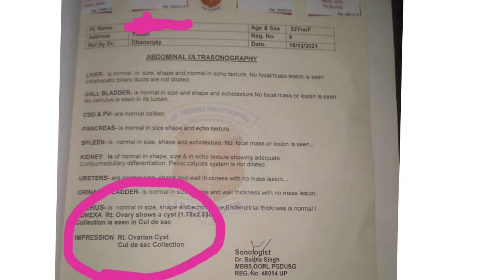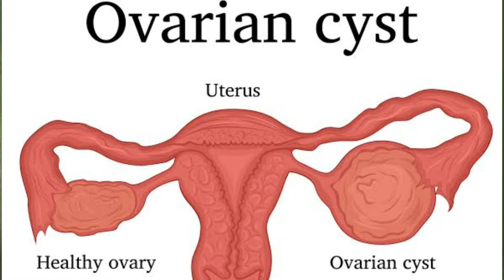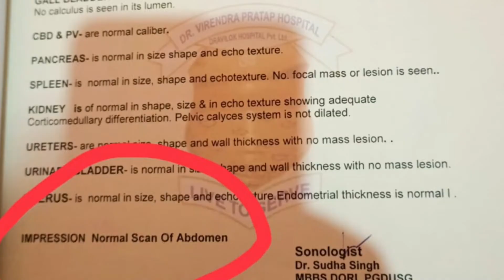Ovarian Cyst completely cured case | ओवरी में गांठ का सफल इलाज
This video is about ovarian cyst, which is very common in females now a days. homeopathic treatment of ovarian cyst more success through computerized repertisation system.
Skin Diseases Homeopathic Treatment: Ovarian Cyst completely cured case | Ovarian Cyst | Ovary me ganth